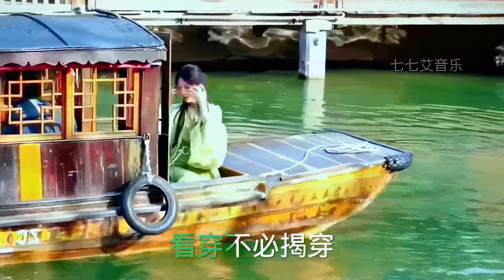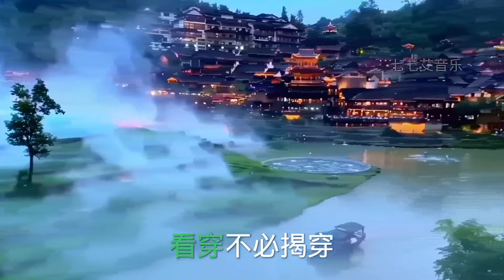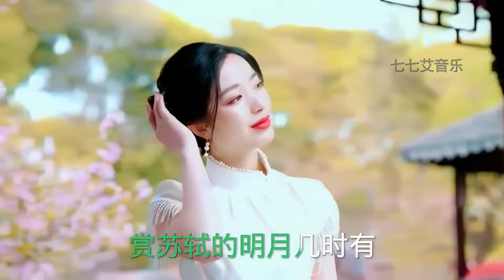王一佳 合唱 李白的酒杜甫的愁右伴左唱